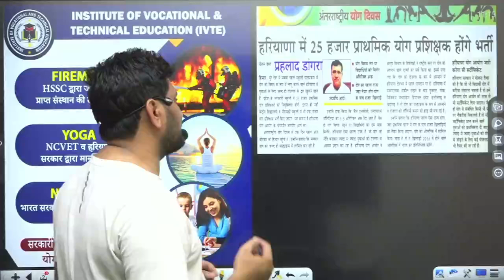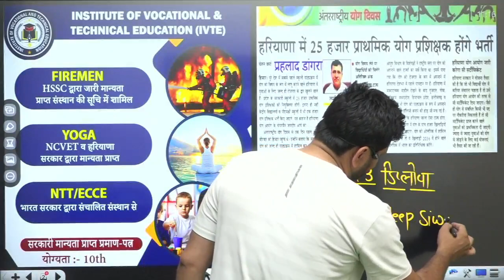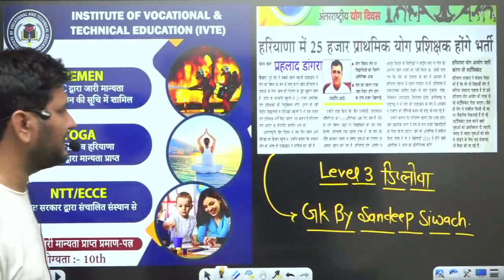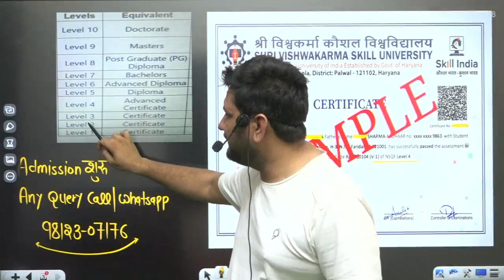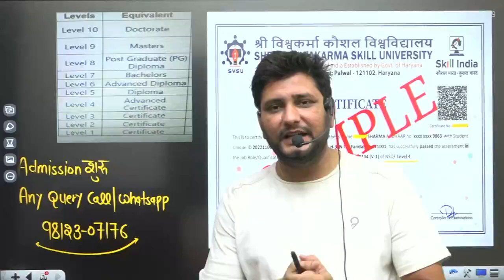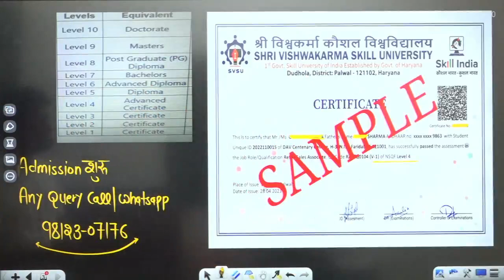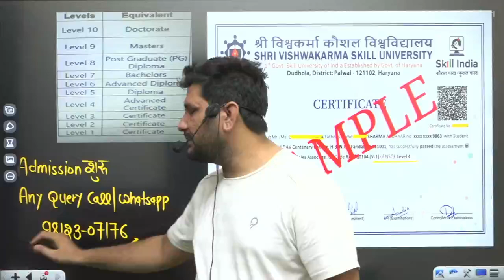हरियाणा में योगा ट्रेनर की बम्पर भर्ती || कौन सा डिप्लोमा होगा मान्य || मिलेंगे अतिरिक्त अंक